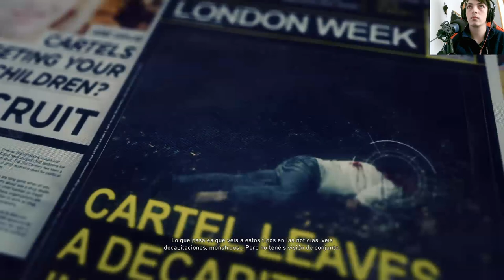La historia de Tom Clancy's Ghost Recon Wildlands | En Español | Capítulo 66